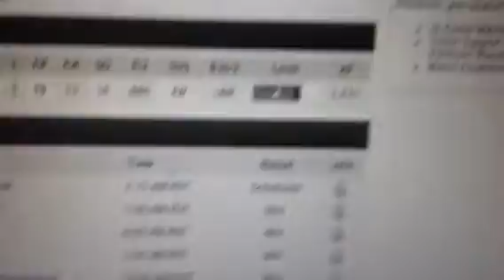IamWashed GB Dispute Pt 2